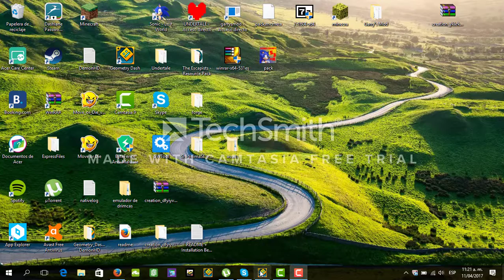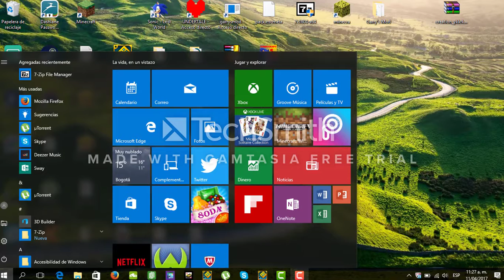ACCION TURRRRRRRBO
mi mano :V